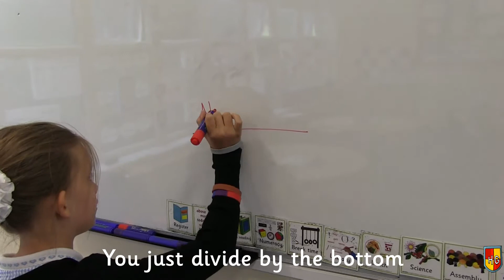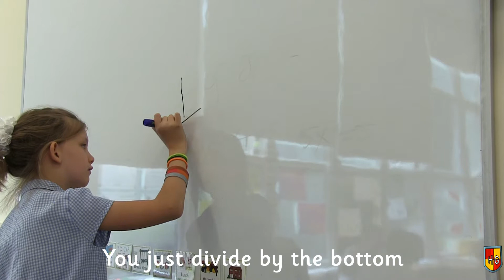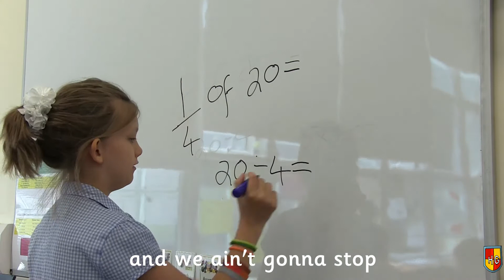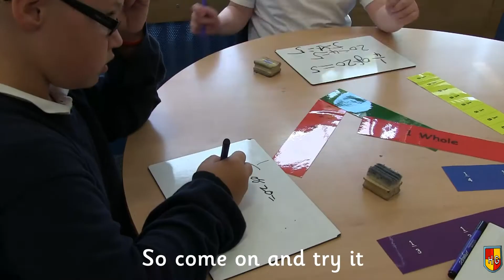High Greave Schools - 'Fractions Song'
Our pupils at High Greave can't stop singing these lyrics! Using One Directions 'What Makes Beautiful',  Ms Sheffield and the Year 6's decided to write a song to help you with your fractions.